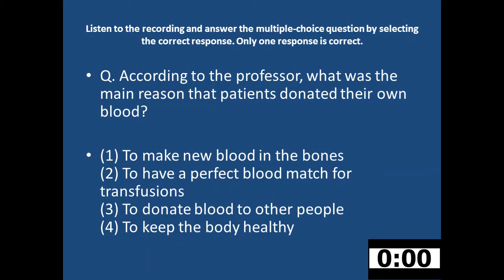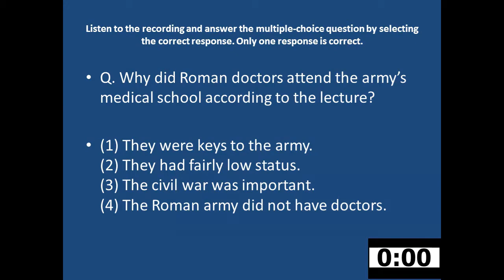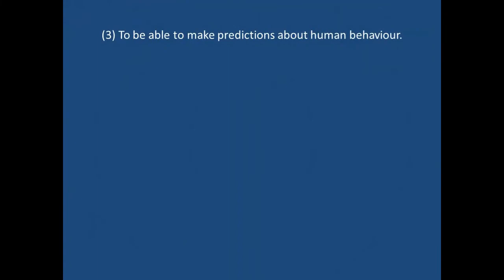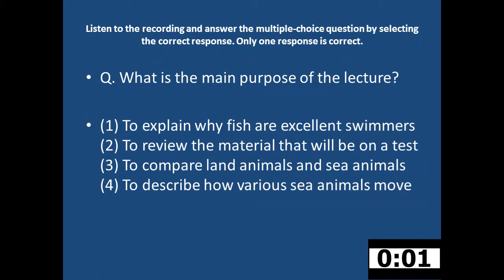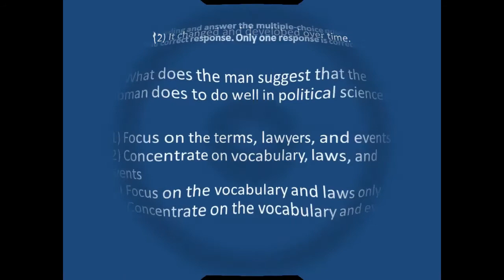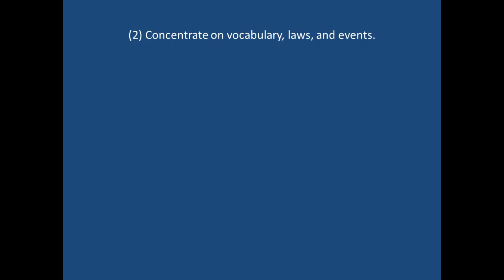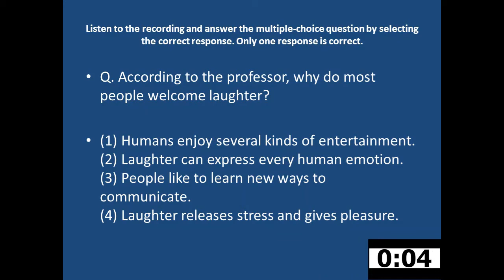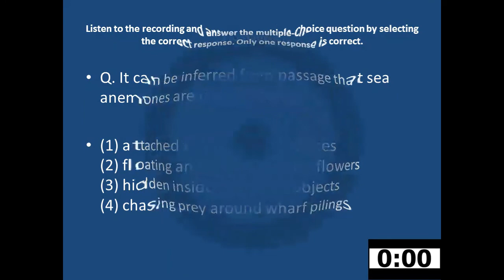PTE - LISTENING MULTIPLE CHOICE SINGLE ANSWER - 7TH NOVEMBER TO 13TH NOVEMBER 2020